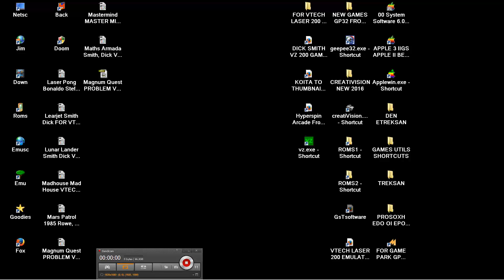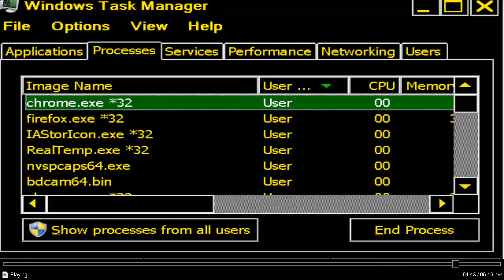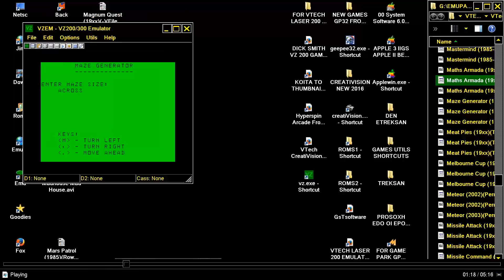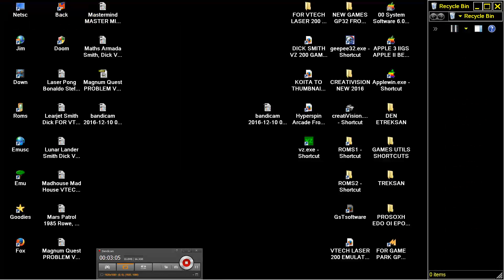Maze Generator VTECH LASER 200 DICK SMITH VZ 200 TEXET TX 8000 SALORA FELLOW VIDEO TECHNOLOGY